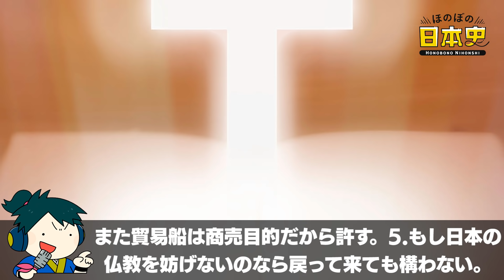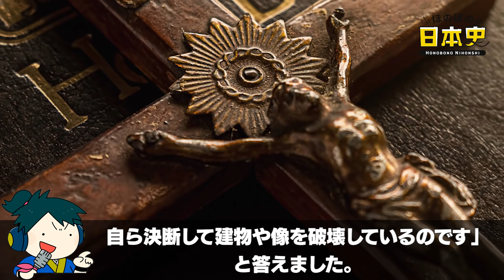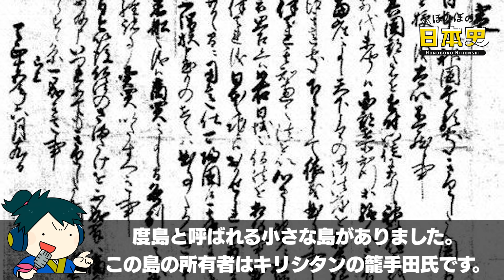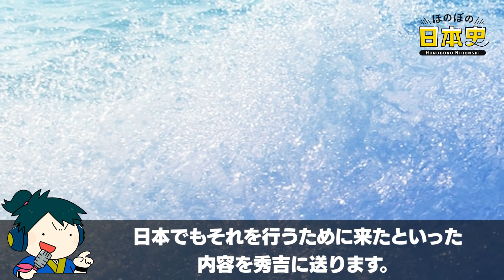キリスト教はNG！秀吉のバテレン追放令ってどんな内容？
戦国時代に日本に入ってきたキリスト教。信長の時代までは受け入れられ、キリシタン大名と呼ばれる存在も多くいました。しかし秀吉の時代になるとそれが一転し、やがて迫害の対象に。

そのきっかけが、バテレン追放令と呼ばれるものです。今回はその追放令が起こった背景とその内容について検証して行きます。

📝目次📝
目次 00:00
キリスト教の日本伝来での経緯 00:35
信長時代の方針 02:17
秀吉政権初期のキリスト教 04:01
1587年に秀吉が発したバテレン（伴天連）追放令とその内容 05:52
追放令の原因①　拡大と反乱のリスク 07:56
追放令の原因②　神道・仏教の迫害阻止 09:26
追放令の原因③　ポルトガル人の奴隷貿易 10:59
追放令の原因④　キリシタン女性の拒否 12:44
追放令発令後の影響 14:12
1596年のサン＝フェリペ号事件・秀吉が直接迫害したきっかけ 15:50
秀吉亡き後のキリスト教①　家康が出した本格的なキリスト教禁止令 17:39
秀吉亡き後のキリスト教②　家光時代に起こった島原の乱と鎖国 19:36
戦国時代ライターSoyokazeの独り言 21:18

あなたはバテレン追放令の内容についてどう思いますか？